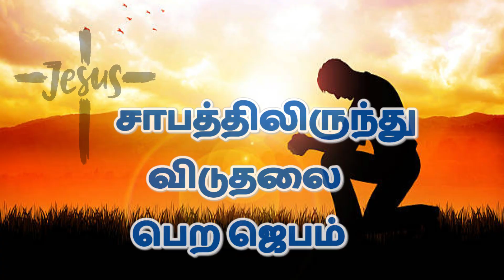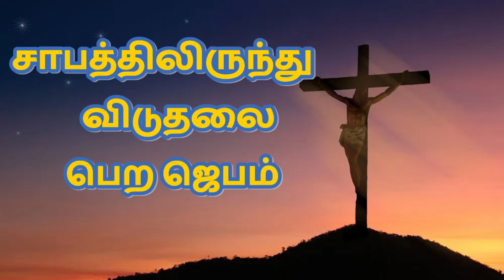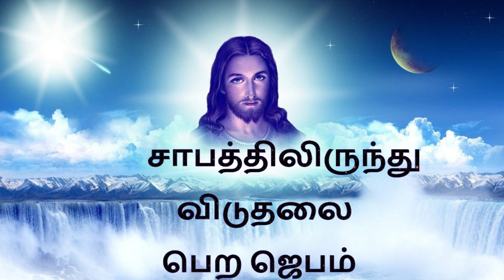சாபத்திலிருந்து விடுதலை பெற ஜெபம் Prayer to get rid of curses TamilBibleWisdom 01/08/23